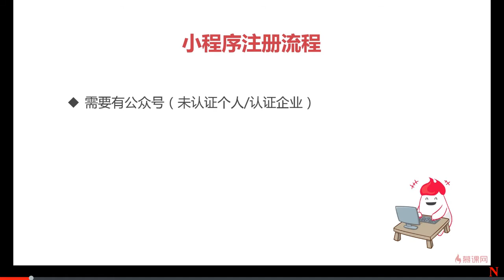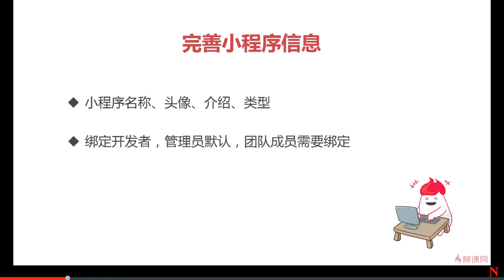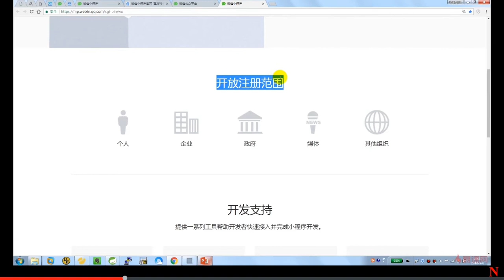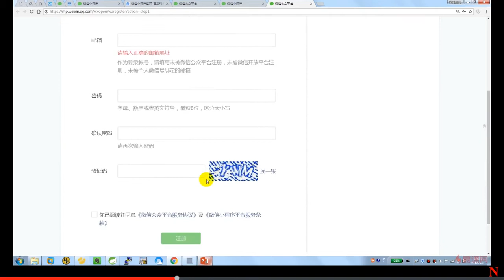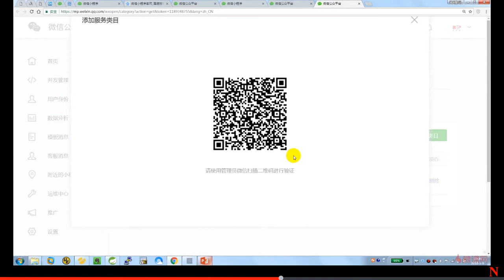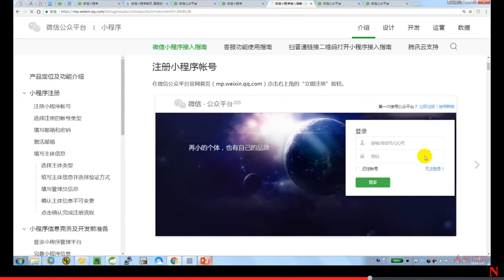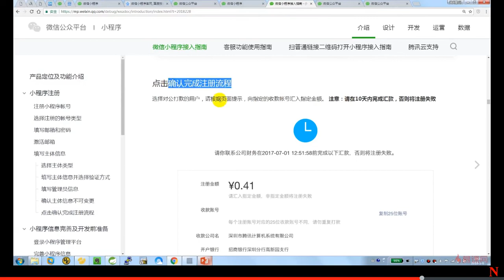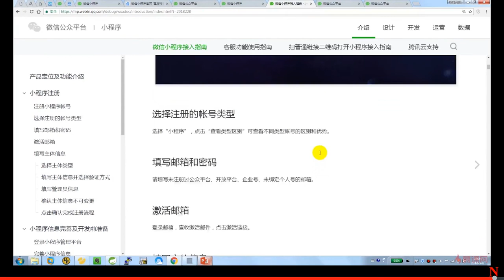1 2 微信小程序的简要注册流程